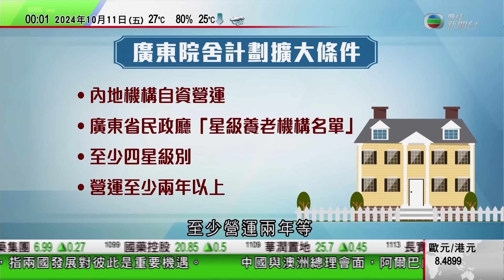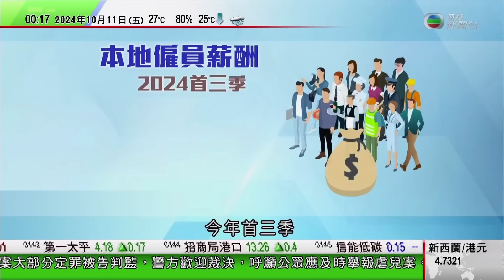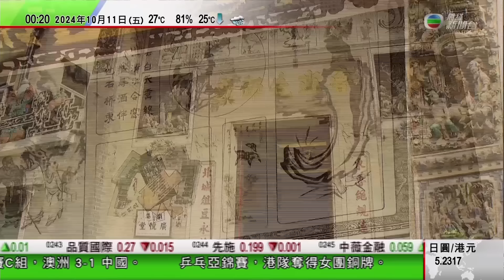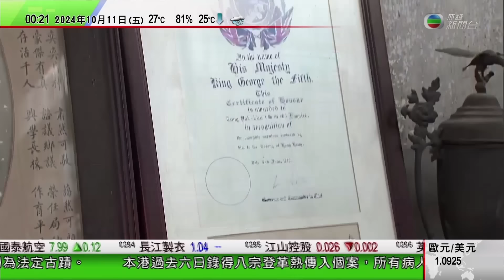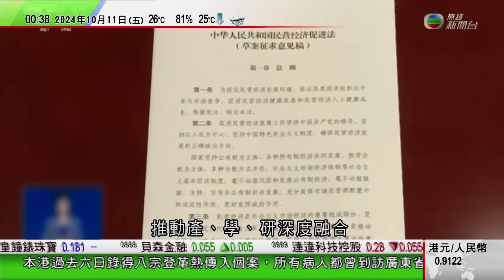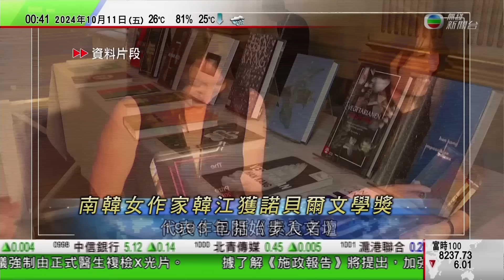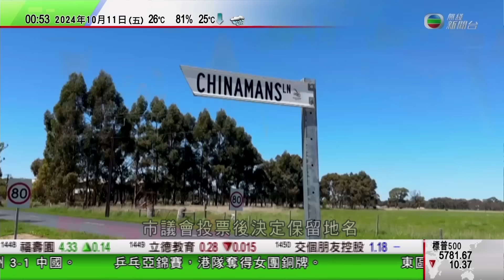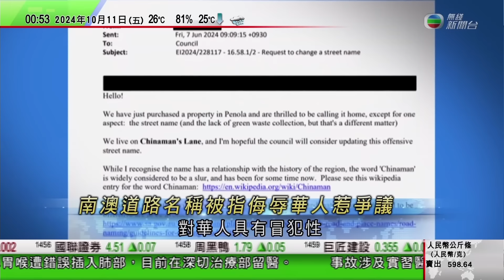無綫TVB 0030新聞報道｜Coldplay香港表演門票極速售罄 業界冀助帶動旅遊業｜李強老撾會晤石破茂冀日切實恪守中日四個政治文件原則等｜南韓女作家韓江奪文學獎 委員會指作品體現歷史創傷及生命脆弱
00:00 新聞報道
03:00 Coldplay香港表演門票極速售罄 業界冀助帶動旅遊業
09:24 李強老撾會晤石破茂 冀日切實恪守中國日本四個政治文件原則等
30:38 【諾貝爾獎】南韓女作家韓江奪文學獎 委員會指作品體現歷史創傷及生命脆弱